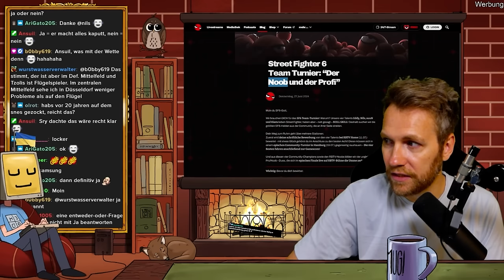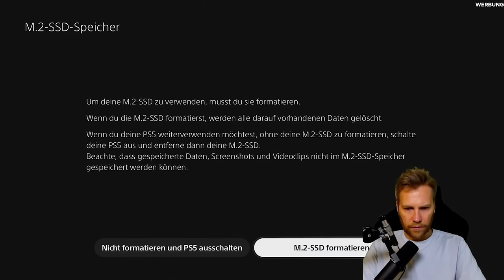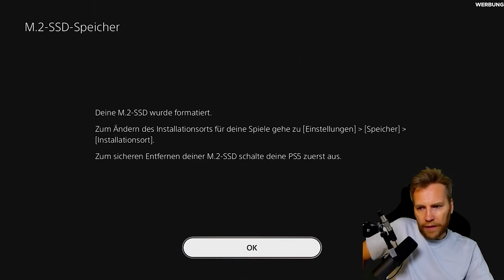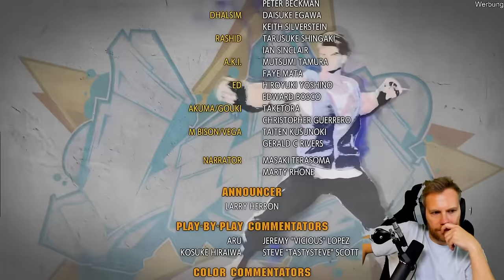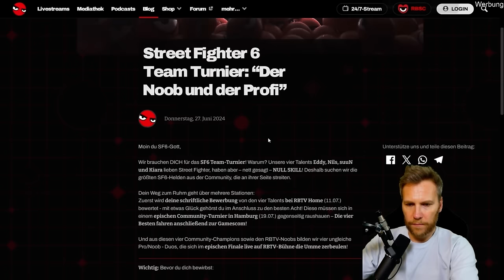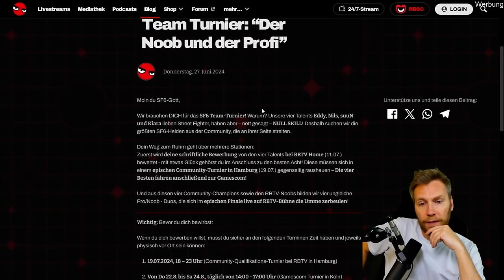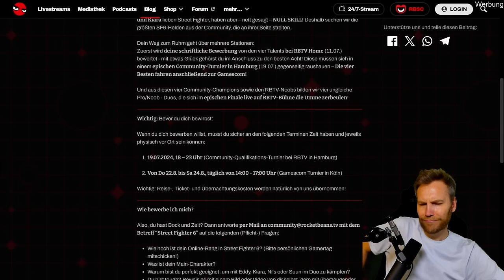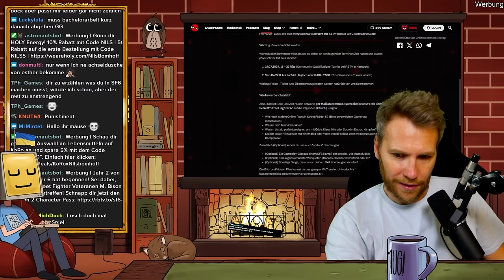Feinstes Gekloppe in Street Fighter 6!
Werbung | Unterstützte mich als Team Mate in Street Fighter 6 bei RBTV Home und auf der gamescom!

Werbung | Du möchtest, dass dich dein PC oder deine PS5 auch in hitzigen Situationen nicht im Stich lässt? Dann schau dir doch mal die NVMe-SSD 990 Pro von Samsung an

Werbung | Jahr 2 von Street Fighter 6 hat begonnen! Sei dabei, wenn die Street Fighter Veteranen M. Bison und Elena eintreffen! Schnapp dir jetzt den Season 2 Character Pass

Let's Play zu Street Fighter 6.